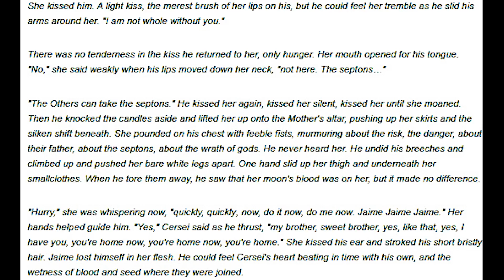Game of Thrones Season 4 Episode 3 Explained in Hindi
This video tells the story of Game of Thrones Season 4 Episode 3 in Hindi. Tyrion considers his options, Tywin reaches out to Oberyn Martell, Sam questions the safety of Castle Black, Jon proposes a plan, the Hound teaches Arya, Dany chooses her champion.